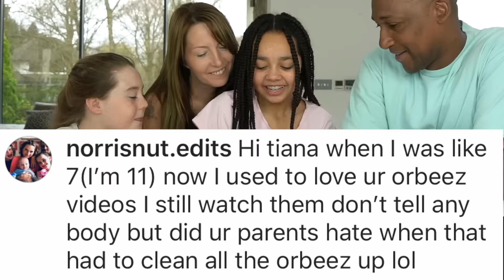We Broke Up..